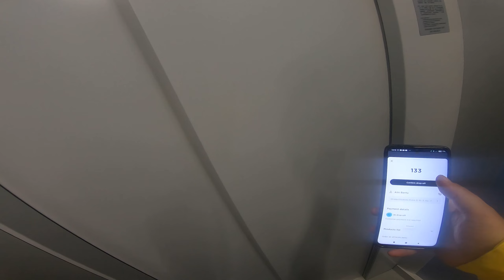50cc scooter Glovo delivery in Timisoara, Romania 9 october 2022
Gear :
-Eken H9R action camera
-Canon 200D
Bicycles:
- Pegas Hoinar
 -Btwin Tilt 100 (Foldable) for travels with train
-Single-speed
Scooter:
-50cc Pegasus Sky I ( TGB 101s)